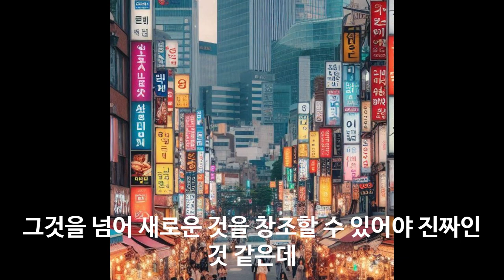생성형 인공지능 AI 출현에 대비하는 자세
100% 메밀국수 (주와리소바) 까지

감사합니다.